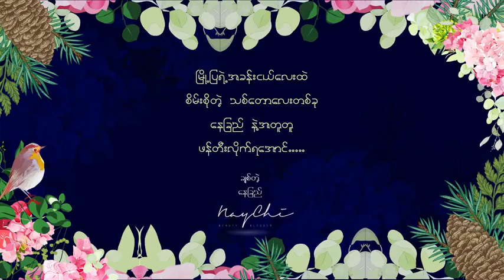Hope Scent Solutions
THE WAIT IS OVERRRRRR 😱😱😱😱🌶🌶🌶💋💋💋💋💋💋💋
ေနျခည့္ရဲ႕ beautybynaychi brand name နဲ႕ ပထမဦးဆံုးပစၥည္းေလး market ထဲစတင္ဝင္လာပါၿပီ။

HOPE Scent Solutions နဲ႔ပူးေပါင္းၿပီး ေနျခည္ အရမ္းသေဘာက်တဲ့ ရနံ့ေလးေတြကို Reed diffuser ေလးအျဖစ္ ေပါင္းစပ္ၿပီး chillies ေလးေတြဆီ အေရာက္ပို႔လိုက္ၿပီေနာ္။ 💖💖💖💖💖💖

ကိုယ္သံုးေရေမႊး မဟုတ္တဲ့အတြက္ ခႏၶာကိုယ္မွာ မစြတ္ဖို႕ အရင္ဦးစြာ အသိေပးပါရေစ။ မိမိနဲ႕အနီးဆံုး အိမ္ခန္း ရံုးခန္းမွာ ထားၿပီး ပတ္ဝန္းက်င္တစ္ခုလံုး လန္းဆန္းေစဖို႕ အသံုးျပဳရတဲ့ အိမ္သံုးေရေမႊးဘူးေလးပါ။

နာမည္ေလးကေတာ့
ေနျခည္အဓိပါၸယ္ေပါင္းမ်ားစြာနဲ႕ေပးထားတဲ့
"Mystical Dream" 💜💙💚💛❤️ ျဖစ္ပါတယ္။

ရႈပ္ေထြးလွတဲ့ ၿမိဳ႕ျပကေနထြက္သြားၿပီး လန္းဆန္းတဲ့ ေတာအုပ္ေလးတစ္ခုကို ေရာက္သြားသလိုခံစားရမယ့္ အနံ႕ေလးပါ။ 🌴🌱🌿🍃🌳🍀☘️🌳

ေနျခည့္ အႀကိဳက္
မက္မြန္သီး၊ လိေမၼာ္ပန္း၊ သစ္ကတိုး၊ စႏၵကူး တဲ့ရနံ့ေတြကို ေပါင္းစပ္ထားတဲ့ Reed Diffuser ေလးကို Hope Scent Solutions က ေနျခည့္စိတ္ထဲကနဲ႕ ထပ္တူျဖစ္ေအာင္ ကူညီဖန္တီးထားပါတယ္။ 🍑🍍🍒🍉🍇🌱🌴🌳🌱

ေနျခည္က ပထမဦးဆံုး collab လုပ္ၿပီး ထုတ္တဲ့ ပစၥည္းေလးမို႕လို႕ အေရအတြက္ကို အရမ္း limit လုပ္ၿပီး ထုတ္ထားပါတယ္။

ေနာက္လည္း ထပ္ထုတ္ေတာ့မွာ မဟုတ္သလို ဘယ္ brand မွာမွလည္း ရွာလို႕မရတဲ့ အနံ႕နဲ႕ ပစၥည္းေလးမို႕လို႕ ေနျခည္ခ်စ္ရတဲ့ fans ေတြအကုန္ကို ရေစခ်င္ပါတယ္။

အဲ႕အတြက္ june လ ၂၈ ရက္ေန႔ မွာမွ exclusive ဆိုင္ေတြေပၚတင္ၿပီး ေရာင္းေပးမယ့္ ဒီ mystical dream ေလးကို မရဘူး မရွိလိုက္ေလေအာင္ ဒီညထဲက PREORDER ယူထားဖို႕ မေမ့ပါနဲ႕ေနာ္။

PREORDER တင္ထားတဲ့ fan ေတြအတြက္ သီးသန္႔ meet and greet ပြဲေလးကိုလည္း ရန္ကုန္ၿမိဳ႕ junction city My Page Stationary Shop မွာလုပ္ေပးဖို႕လည္းရွိတာမို႕ ဒီ reed diffuser ေလးကို ႀကိဳတင္ မွာယူခ်င္တယ္ဆိုရင္ေတာ့

ဒီေန႔ June 15 ရက္ေန႔  ည ၁၀နာရီခြဲ  (10:30pm)
to
June လ 19 ရက္ေန႔  တနလာၤေန႔ည (11:59 pm)
အတြင္းမွာ

Hope Scent Solutions Page

ကို ဆက္သြယ္ မွာယူႏိုင္ပါတယ္။

ေနျခည့္ beautybynaychi page မွာ order တင္လို႔မရတာကိုလည္း ထပ္ေလာင္းေျပာဆိုပါရေစေနာ္။

100ml အျပည့္ပါတဲ့ ဒီ Mystical Dream Reed Diffuser ဘူးေလးမွာ သူ႔ထဲကိုစိုက္သံုးရမယ့္ သစ္သားေခ်ာင္းေလးေတြနဲ႕အတူ သစ္သားကို လံုးၿပီး အလွပံုေဖာ္ထားတဲ့အလံုးေလးႏွစ္လံုးလည္းပါပါတယ္။

တစ္ဘူးကို 24900 kyats နဲ႕ေရာင္းခ်မွာျဖစ္ၿပီး ေနျခည္ရဲ႕ photo card ေလးနဲ႕အတူ personal note ေလးပါထည့္သြင္းေပးထားပါတယ္။ ဘူး packaging ကအစ အနံ႕ အေရာင္ အားလံုးအားလံုး ေနျခည့္စိတ္ႀကိဳက္ဖန္တီးထားတာမို႕လို႕ ေနျခည့္ အေငြ႕အသက္အျပည့္ပါတဲ့ ပထမဦးဆံုး product ေလးပါ။

ပစၥည္းအေရအတြက္ အရမ္းကို limited လုပ္ၿပီးထုတ္ထားတဲ့အျပင္ ေရာင္းရေငြ အျမတ္ရာခိုင္နႈန္းရဲ႕ 10% ကိုလည္း beautybynaychi page နာမည္နဲ႕ ပရဟိတအသင္းတခုခုကို ေနျခည္လွဴဖို႕ လုပ္ထားေသးတာေၾကာင့္ အကုန္လံုးကိုလည္း ရလည္းရေစခ်င္တယ္ ေနျခည္လည္း အရမ္းရင္ခုန္ စိတ္လႈပ္ရွားေနရပါတယ္။

အေသးစိတ္သိလိုသမွ်ကို
Hope Scent Solutions ရဲ႕ hotline ျဖစ္တဲ႕
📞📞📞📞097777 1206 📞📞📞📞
 ကိုဆက္သြယ္ႏိုင္သလို preorder ကိုလည္း ဒီည ၁၀း၃၀ မွစ၍ preorder ကိုလည္း ေအာက္ပါ facebook page

မွာစတင္ order တင္ႏိုင္ပါတယ္ဆိုတာ
ထက္ေလာင္းေျပာၾကားပါရေစေနာ္။

အားလံုးက်န္းမာေပ်ာ္ရႊင္ၾကပါေစရွင္။
ခ်စ္တဲ့
ေနျခည္